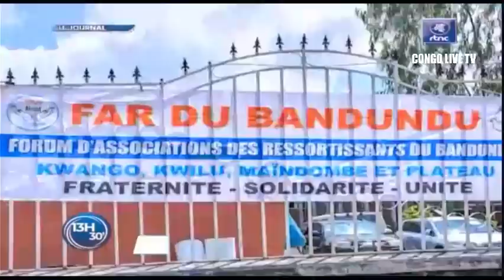🔴RDC : SUIVEZ LE GRAND JOURNAL DE CE MARDI LE 15.11.2022 RTNC EDITION 13H30